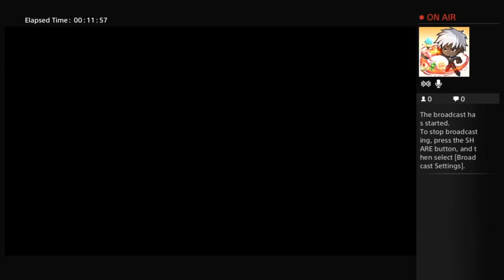FILLING THE CPU OUT IN 2K16 SOOOO GLITCHY...BUT FUN (Part 1)